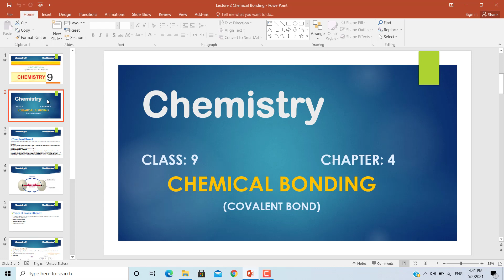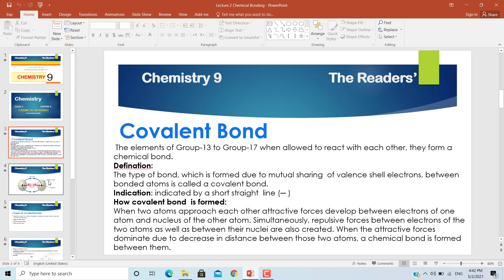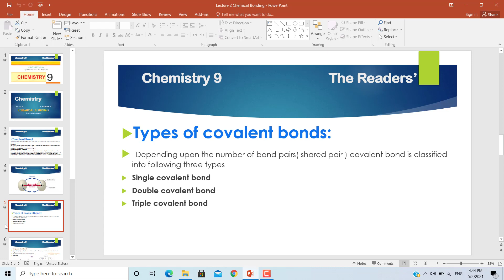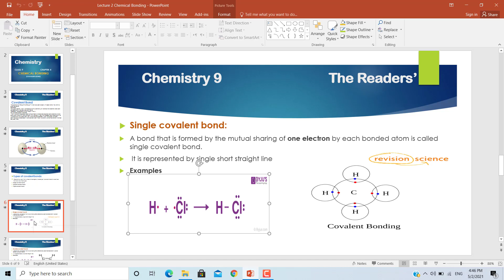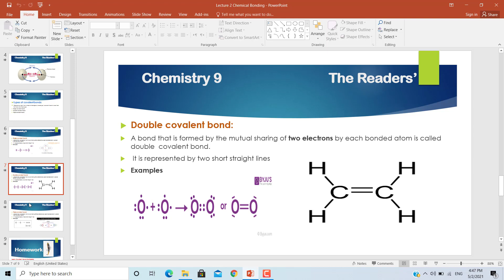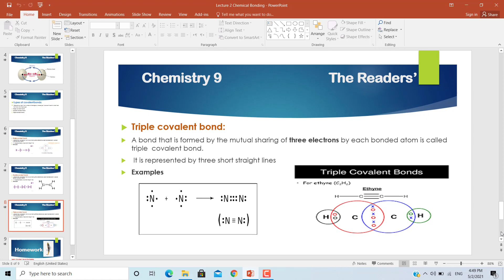Chemistry 9 / Covalent Bond / Unit 4 / Lecture 2